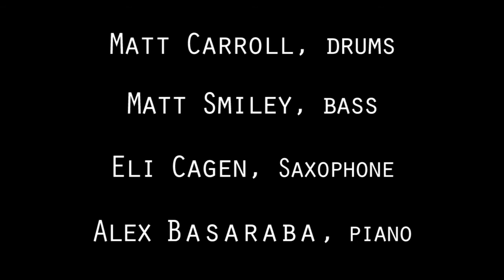Matt Carroll and Friends- Con Alma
Matt Carroll and Friends-2015
Con Alma- Written by Dizzy Gillespie
Alex Basaraba- Piano
Eli Cagen- Tenor Sax
Matt Smiley- Bass
Matt Carroll- Drums
Dan Butcher- Production